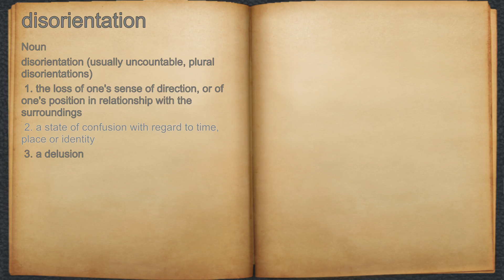What does disorientation mean?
A spoken definition of disorientation.

Intro Sound:
Typewriter - Tamskp